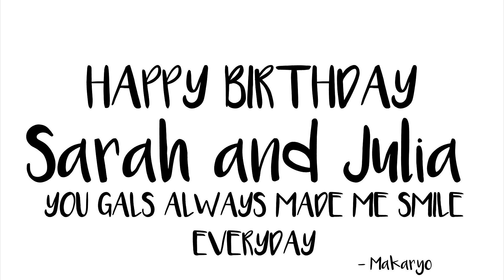HAPPY BIRTHDAY SARAH AND JULIA l Makaryo shorts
ITS YA BIRRRTTHDAY TOOODAYY
THERREE'S AA CAAT LICKIING YOUR BIRRTHHDAAYY CAKKKEE
ITSS YA BBIIRRTTHHDAAYY TOOODAYYYY!!

FOLLOW THESE BEAUTIFUL ARTIST!!